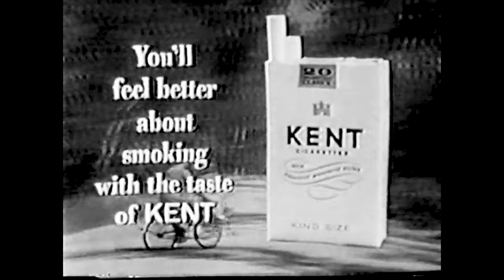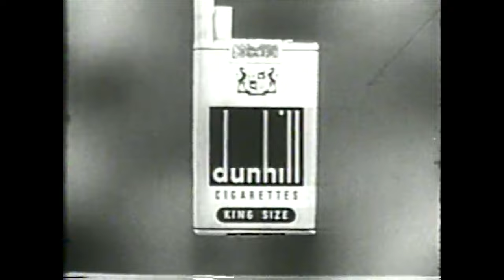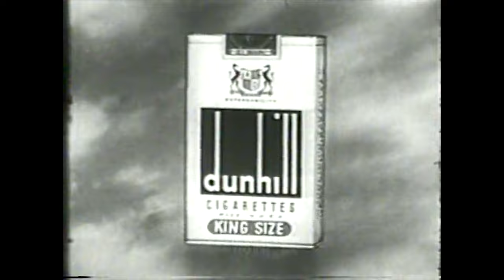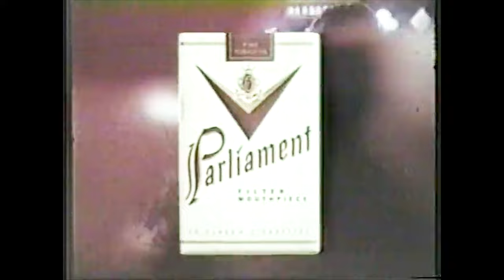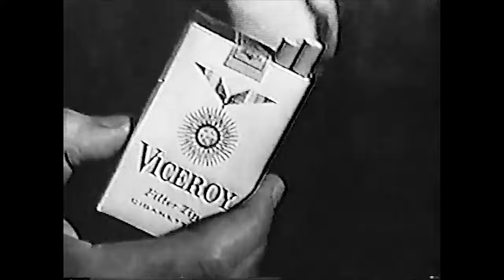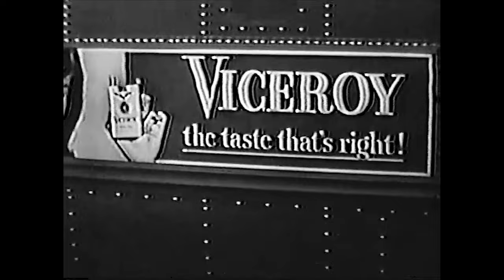10 FUNNIEST BANNED CIGARETTE COMMERCIALS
The 10 Funniest Old Cigarette Commercials

In 1971, cigarette commercials were banned from TV and radio. But thanks to Annictive, you can inhale as many old television commercials as you like, with no subsequent health risks.

These old advertisements of cigarette and cigar commercials from the 1950s, 1960s, and 1970s include lots of nifty singing, comical claims, and dubious benefits. They're amusing, old ads from big tobacco where nothing means everything.

Tobacco companies paid big bucks to hire the best creative minds to make their ads memorable, as these vintage ads show. Travel through history to look through a window into that world and how products used to be sold.

My favorite? The Winston ad endorsed by The Flintstones, with Fred and Barney enjoying a smoke while the women work. Funny how Winston's "tastes good like a cigarette should" jingle succeeded as a catchy gimmick.

Check out our entire source of historical films on smoking and tobacco in the Stoner Movies playlist, as well as the old cigarette commercials below.

1. Chesterfield 00:00 - 00:59
2. Winston 01:00 - 02:20
3. Lucky Strike 02:22 - 03:25
4. Chesterfield 03:37 - 04:26
5. Kent 04:27 - 04:55
6. Dunhill 04:56 - 06:45
7. Parliament - 06:46 - 07:25
8. Lucky Strike 07:26 - 08:24
9. Viceroy 08:25 - 09:24
10 Roi-tan Cigar 09:28 - 10:27

Not Rated | 10min | Drama, Short

This is public domain like never before.
Discover the world of Annictive Public Domain.
⇨ an HD/4K library of funny & fascinating public domain MOVIES & MORE!

Send questions and inquiries to